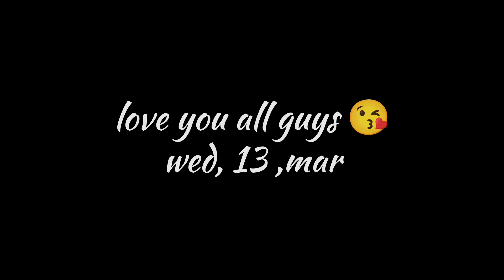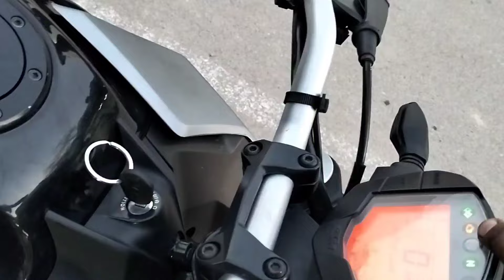Customer Ki Bike Dedi Subscriber Ko 1 Hafte Ke Liye Chalane Ko🥰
Plz guy's support

Hello guys my name is Rahul Singh main Haldwani ke pass ke ek chhote se Shahar mein rahata Hun main koshish karta hun regular block upload kar sakun what Internet ki vajah se main nahin kar pata main KTM par job karta hun video Wi-Fi se upload Karta hoon please guys jyada se jyada support dikhaiye aap logon ki bahut kripa rahegi please guys support me 🥹🙏🙏
Mera ek dusra channel bhi hai use par main ktm Se Related video apload karta hoon
Kyunki main bike ka mechanic hu ktm ke
workshop par jop arta hoon

Mere Tha pro technician wale channel per aap
sabhi logon ka kafi accha khasa support raha hai

Please guys is wale channel per bhi support
dikhaiye is channel per main Vlog apload karta rahunga

Rahulchauhan99140

Description
song copyright music video Music in this video Learn more Listen ad-free with YouTube Premium Song

Your quaris.

Vlog
Vlogs video
Vlogs banane ka tarika
Vlogs telugu
Block kaise banate hai
Block channel
Block boy
Vlog block
Vlog new bindass
Vlog mast
Vlog new video

Rahul Chauhan Uk Vlog

Keep watching
Keep viewjig
Keep supporting

Dosto aur bhi interesting video dekhne ke liye

hello toh apko video psand aye hogi or please
Aap log hamesha support banae rakhiye
dhanyvad